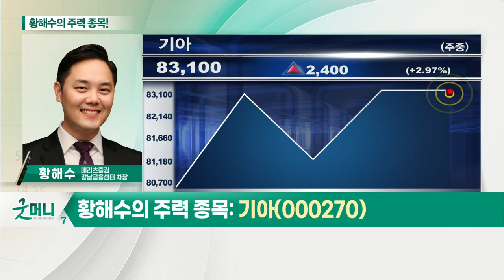기아, 현대일렉트릭, 한섬, 태평양물산_황해수의 주력 종목 (20210513)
1. 기아(000270)
2. 현대일렉트릭(267260)
3. 한섬(020000)
4. 태평양물산(007980)

기아(000270)
- 신차 효과로 실적 모멘텀 지속
- 미국, 인도 시장에서 고성장 중
- 완성차 업종 중 가장 높은 이익 성장 예상

- 올해 꾸준한 이익 성장 전망
- 중동시장 및 조선업황 개선
- 미국 전력인프라 투자 확대